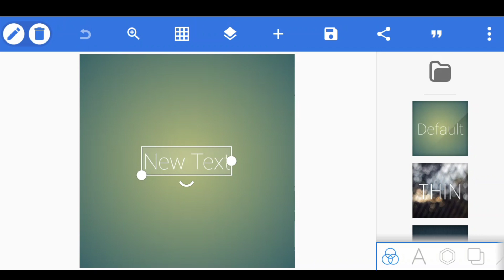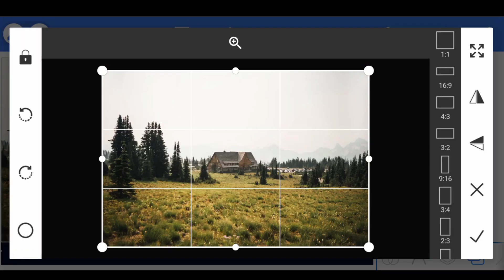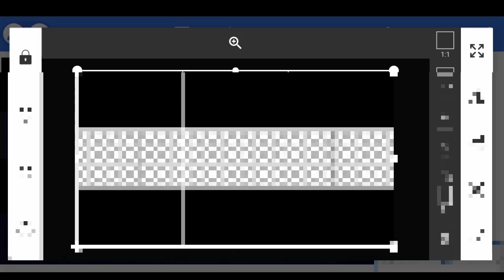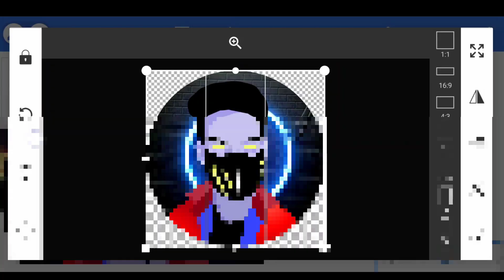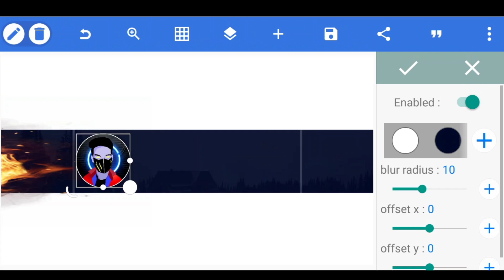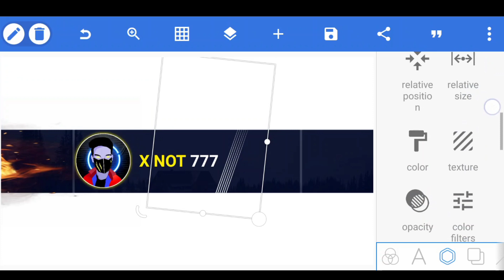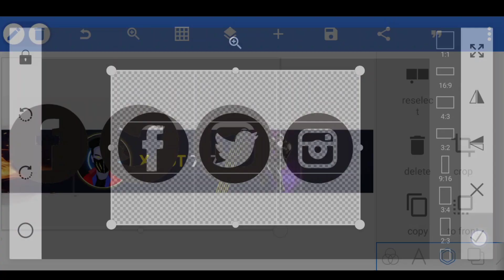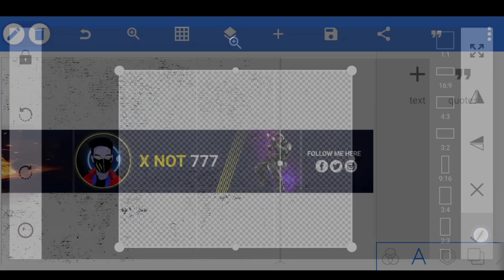How To Make Professional YouTube Banner On Mobile | Gaming Channel Banner | Pixellab | channel art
𝟐𝟎 𝐫𝐮𝐩𝐞𝐞𝐬 𝐦𝐞 𝟏 𝐛𝐚𝐧𝐧𝐞𝐫 𝐛𝐚𝐧𝐚𝐭𝐚 𝐡𝐮𝐧 𝐛𝐚𝐧𝐚𝐧𝐞 𝐤𝐞 𝐥𝐢𝐲𝐞 𝐢𝐧𝐬𝐭𝐚𝐠𝐫𝐚𝐦 𝐩𝐞𝐫 𝐦𝐬𝐠 𝐤𝐫o

MY EQUIPMENT

Boya-by-M1 Mic 🎤

Digitek Tripod

Green Background

Black Background

tag for reference: how to make gaming youtube channel banner,gaming channel banner,gaming channel art,youtube gaming channel art,Youtube channel banner kaise banaye,youtube channel Art kaise banaye,How to make professional YouTube banner on mobail,How to make professional YouTube Art on mobile,change youtube channel banner,How to create a professional YouTube banner in mobile,How to make professional YouTube banner in mobile Phone in hindi,pixellab se,Pixellab se youtube channel banner kaise banaye,Channel Art,channel banner,youtube channel banner,youtube channel Art,mobile se YouTube channel banner Kaise banaen, Zeya Technical, Zeya Athar